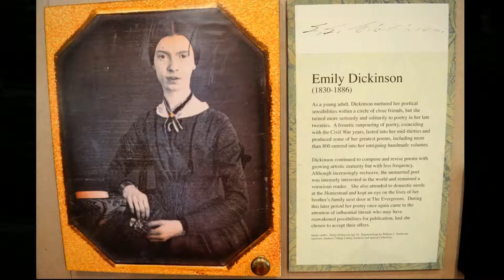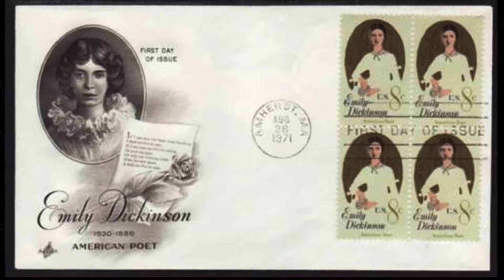3. Илья Липев читает свои переводы Эмили Дикинсон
33. Воспоминания о поездке к Эмили Дикинсон в 'Удивительной кошке', Торонто, июль 2017